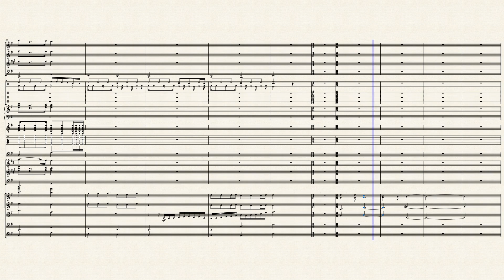The Ancient Magus' Bride Opening - Here by JUNNA